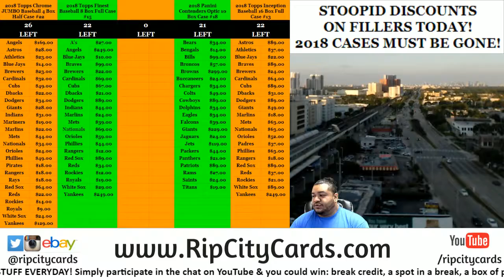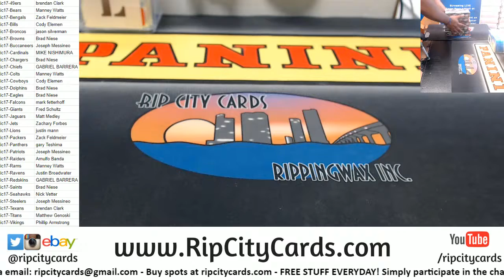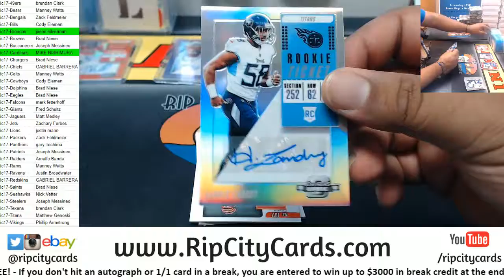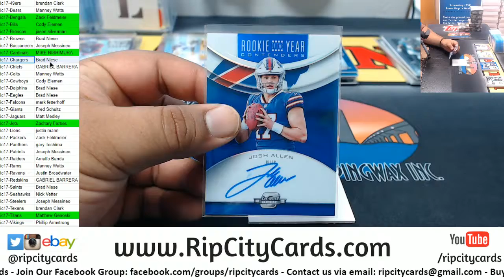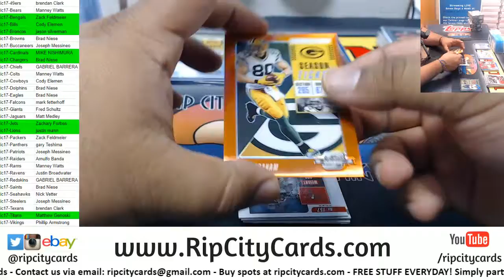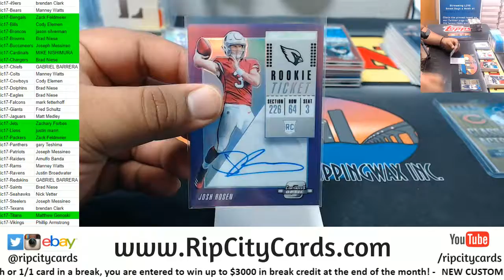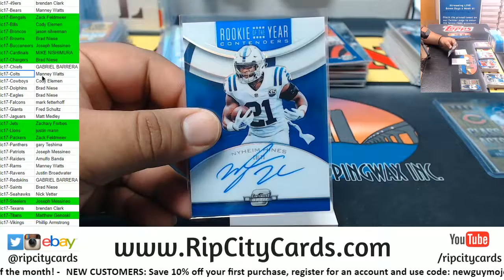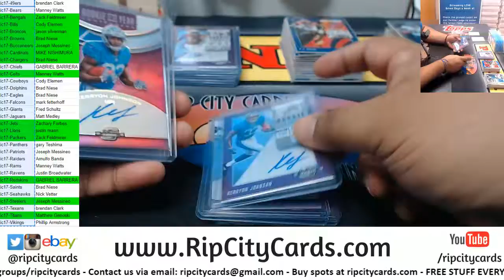2018 Contenders Optic Football 10 Box PYT #17 RCC